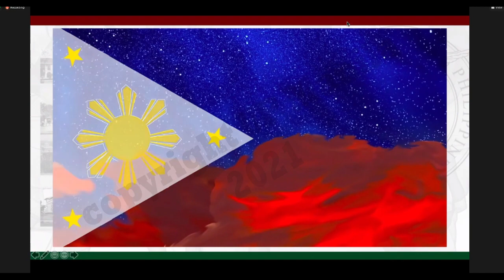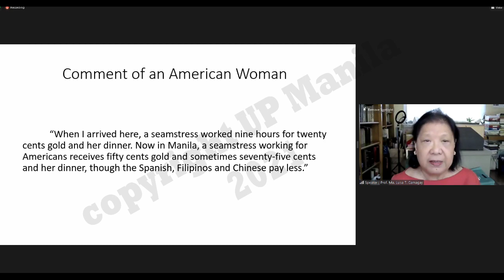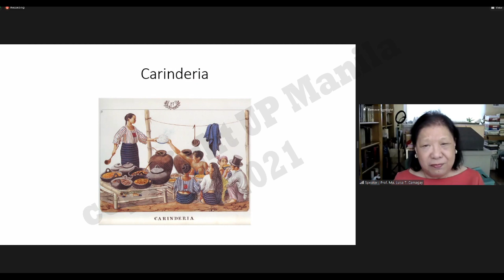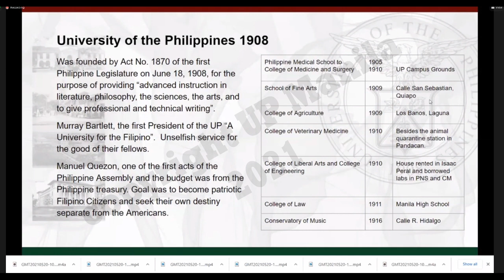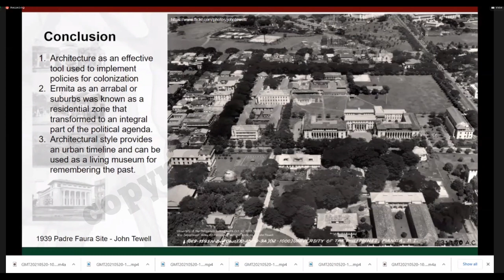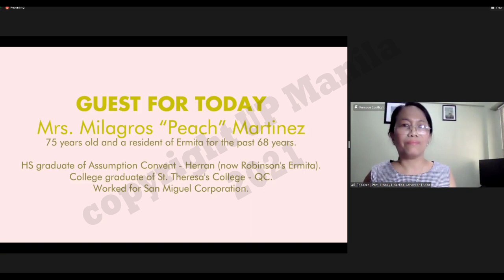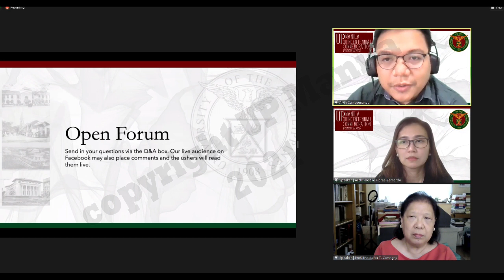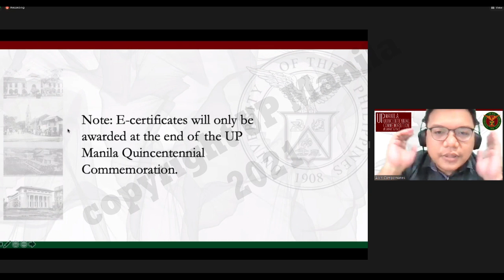UPM Quincentennial Commemoration Webinar 4: "ERMITA Arrabal (Suburb of Manila)"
Date:  21 May 2021 / 9 am (via Zoom and UP Manila FB Live)

Part 4 of a 5-part webinar series organized by UP Manila.  This is part of UP Manila's contribution to the UP System Quincentennial Celebration.

"The University of the Philippines joins the nation in commemorating the 500 years of the first circumnavigation of the world and the victory of Lapu-Lapu and his troops in the Battle of Mactan. UP is holding a year-long commemoration with the theme “Gahum sa Buut: Tindig at Pamana ng
Bayan”. It seeks to highlight perspectives on the Conquista from the lens on how we, as a people, understand our shared past and advance a holistic and inclusive history of the nation."
(from PDLC Memo No.21-05, dtd. 17 March 2021:  "CALL FOR GENERAL PARTICIPATION IN THE UP QUINCENTENNIAL CELEBRATION FROM MARCH-DECEMBER  2021)